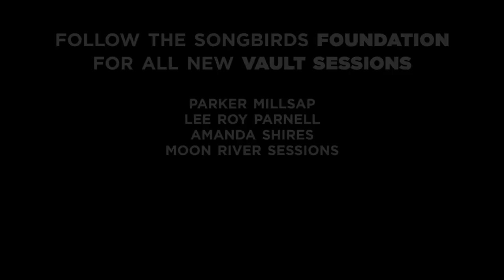Vault Sessions: Marcus & Marvin King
NEW VAULT SESSIONS: Marcus & Marvin King

In this episode, Marcus King and his father, bluesman, Marvin King swap licks and talk about their influences and their family’s heirloom guitar, a Gibson 345 affectionally named “Big Red”.

There is a staggering list of guitars and amps used in this episode— 1958 Gibson Les Paul Burst, 1952 Copper Fender Esquire, 1957 Aqua? (a one-of-a-kind color) Fender Stratocaster, 1958 Natural Korina Gibson Flying V, 1977 Dumble Overdrive Special, and Todd Sharp JOAT20— all of which are on display at the Songbirds Guitar Museum in Chattanooga, Tennessee.

WE HAVE SOME BIG SESSIONS COMING SOON:  Lee Roy Parnell, Gangstagrass, Junior Brown, Amanda Shires, Larkin Poe, and more Moon River Sessions.